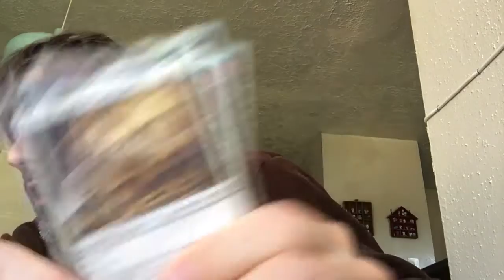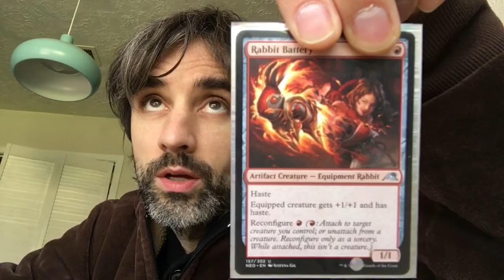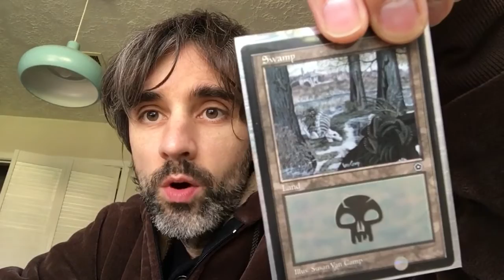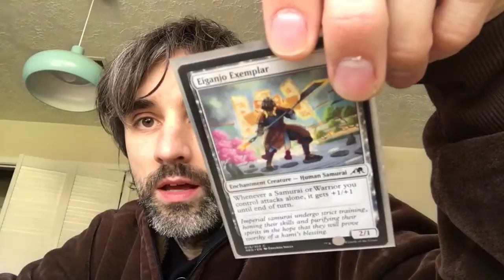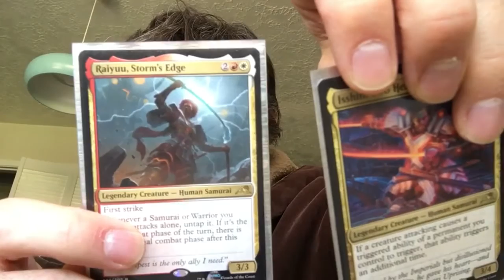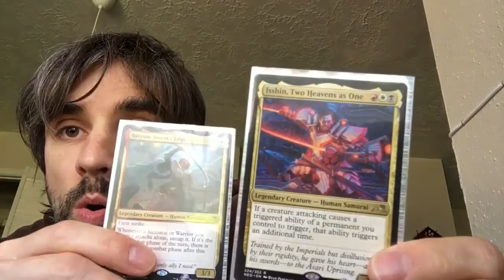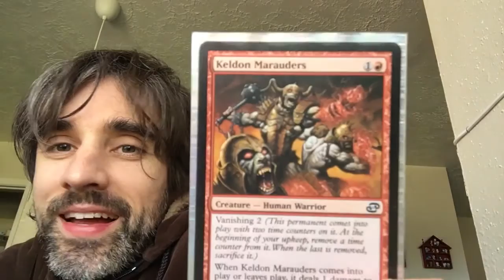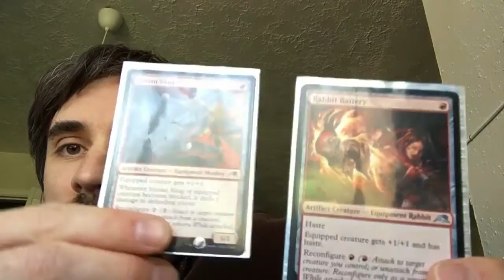Bob Saget deck, 27 damage 4th turn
Mtg Samurai Neon Dynasty Kamigawa Magic the Gathering WarlordCCG